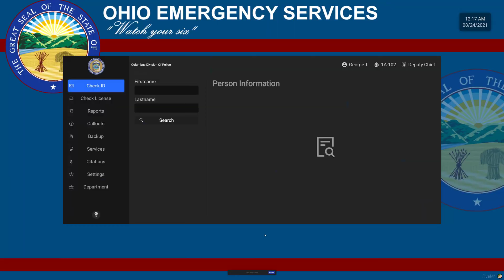Ohio State Roleplay | FivePD | New 2020 UC FPIU | Ep.2 | 4K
What's going on everyone? If you're new here, welcome! Today were in FiveM playing FivePD with the boys. We're the CPD in the Ohio State Roleplay server and well for the second episode in this great community, it wasn't that bad! Quick note, yes I know I'm sorry for no in-game audio, the issue has been resolved!

Copyright Ⓒ Sergeant Turner, 2021.